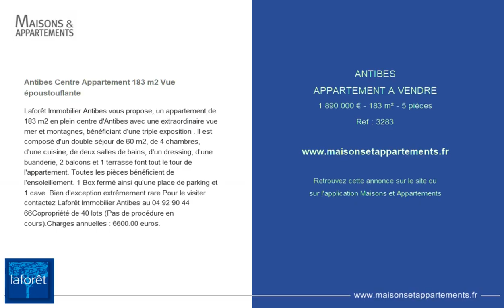ANTIBES - APPARTEMENT A VENDRE - 1 890 000 € - 183 m² - 5 pièces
Référence : 3283

Antibes Centre Appartement 183 m2 Vue époustouflante
Laforêt Immobilier Antibes vous propose, un appartement de 183 m2 en plein centre d'Antibes avec une extraordinaire vue mer et montagnes, bénéficiant d'une triple exposition . Il est composé d'un double séjour de 60 m2, de 4 chambres, d'une cuisine, de deux salles de bains, d'un dressing, d'une buanderie, 2 balcons et 1 terrasse font tout le tour de l'appartement. Toutes les pièces bénéficient de l'ensoleillement. 1 Box fermé ainsi qu'une place de parking et 1 cave. Bien d'exception extrêmement rare.Pour le visiter contactez Laforêt Immobilier Antibes au 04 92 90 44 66Copropriété de 40 lots (Pas de procédure en cours).Charges annuelles : 6600.00 euros.